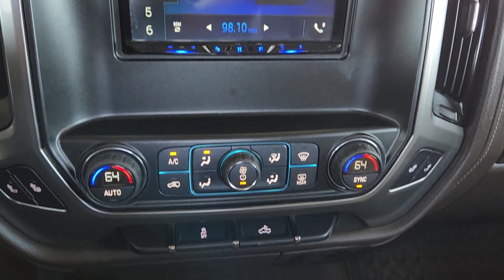2016 Chevrolet Silverado_1500 Houston, Bellaire, Missouri City, Fresno, Pearland 125063-1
Autumn Bronze Metallic Used 2016 Chevrolet Silverado_1500 LTZ available in 2277 S Loop West, Houston, Texas at Davis Chevrolet Houston. Servicing the Houston, Bellaire, Missouri City, Fresno, Pearland, TX area.

As bright as it is strong our 2016 Chevrolet Silverado 1500 LTZ Crew Cab 4X2 in Autumn Bronze Metallic is ready to go! Powered by a 5.3 Liter EcoTec3 V8 that delivers 355hp paired with a 6 Speed Automatic transmission with tow/haul mode. This Rear Wheel Drive truck executes to offer you near 23mpg on the highway and plenty of muscle to get your job done with ease! Our award-winning Silverado makes heads swivel with its chiseled physique bold grille running boards bedliner chrome accents and prominent wheels.Open the door to our LTZ and you may think youre in a luxury sedan! Top-shelf amenities include remote vehicle start a rearview camera heated leather seats power accessories and a driver information center. Its easy to stay in touch thanks to Chevrolet MyLink radio with voice activation an 8-inch color touchscreen Bluetooth available satellite radio Android Auto and Apple CarPlay capability and OnStar with available WiFi.Our Chevrolet is built strong and received top safety scores with high-strength steel Stabilitrak ABS daytime running lamps and plenty of airbags. You deserve a truck that can keep up with you whether conquering your workday or playing hard on the weekend. Reward yourself with this Silverado 1500 LTZ! Save this Page and Call for Availability. We Know You Will Enjoy Your Test Drive Towards Ownership!